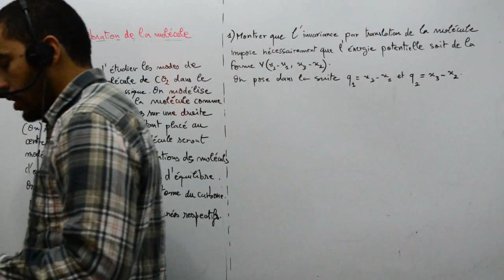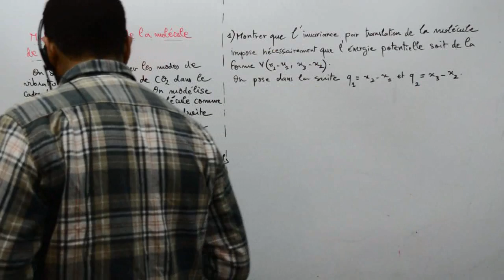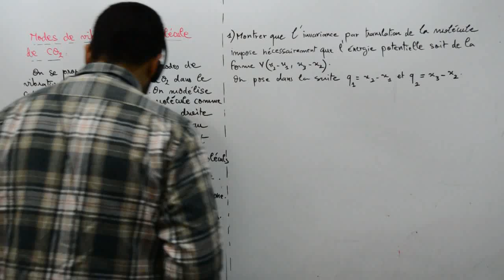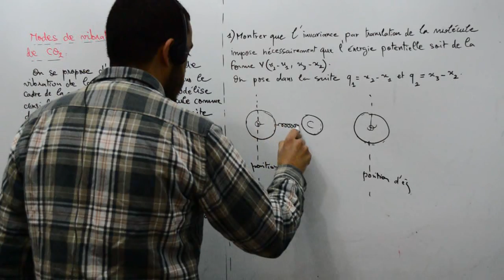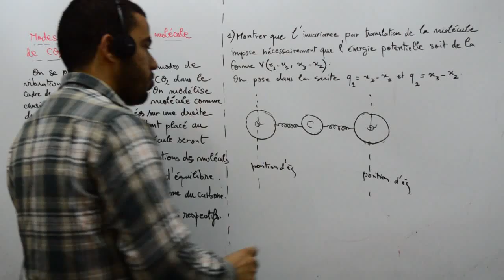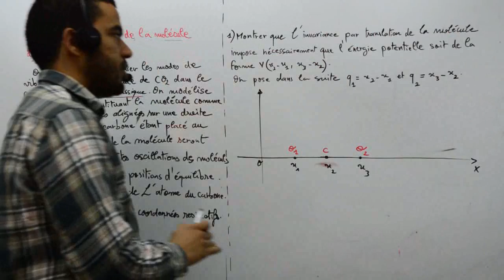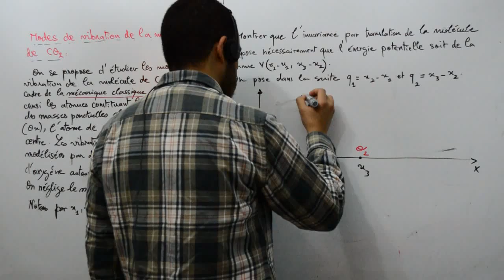Modes de vibrations de la molécule de CO2, part 01